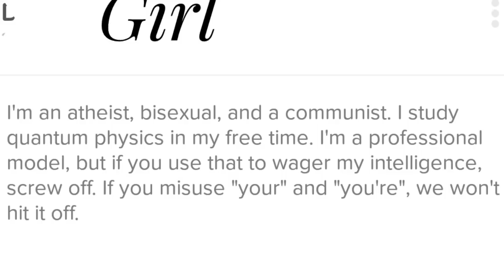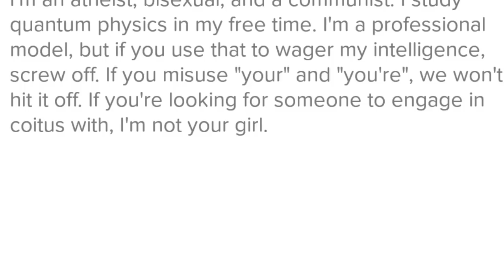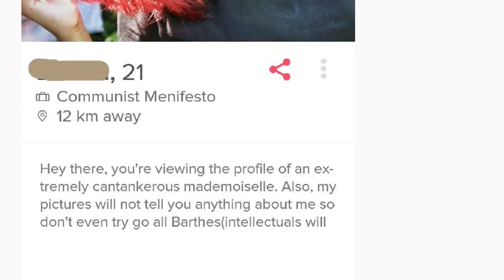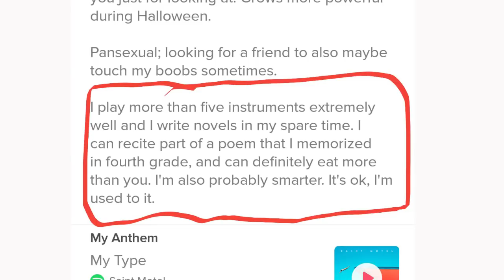TINDER Intellectuals (Internet intellectuals # 2)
This is the second videos of the series internet intellectual .